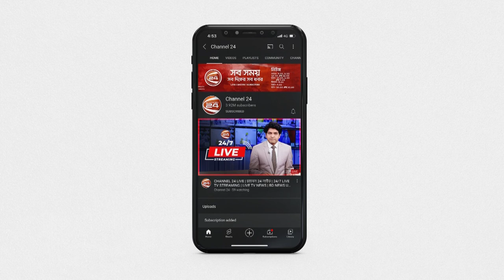“দুই একদিনের মধ্যেই জমা দেয়া হবে ডিপো দু*র্ঘ*ট*নার তদন্তের ফলাফল” | Channel 24